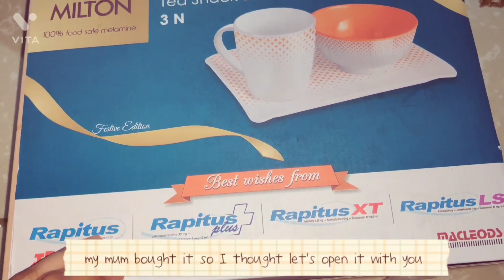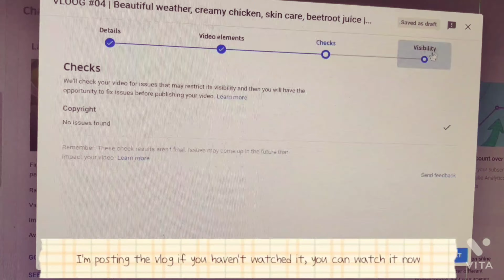VLOG | Workout, outing with niece, momos, ICE cream , ASMR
BLESS YOU
XOXO
video edited with:
vita
inshot
vllo